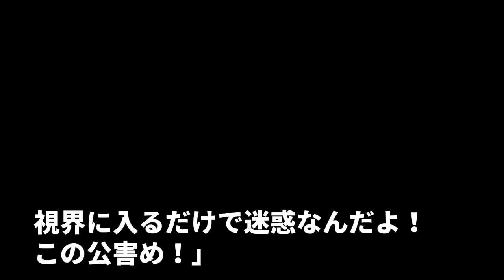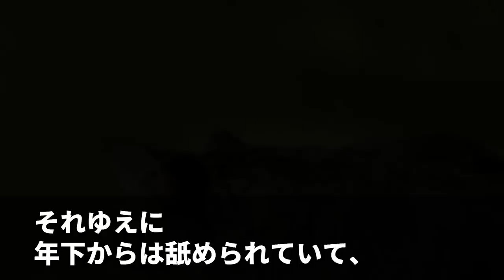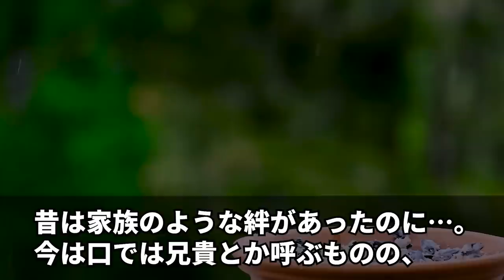【スカッと】40歳で組員全員から無能と言われた下っ端の俺に唯一優しい先輩ヤクザ「コツコツ頑張れ！」→ある日、別の組と先輩ヤクザがトラブルに…俺が本気を出すと組長「え､ナゼあなたがココに？｣【感動】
◯使用音源◯
LAMP BGM